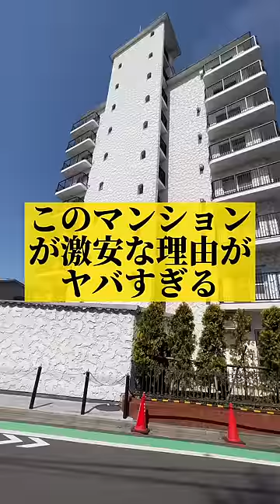【TikTokで約300万再生】このマンションが激安な理由がやばすぎる